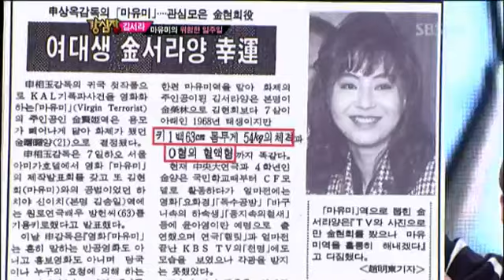김서라, 김현희와 평행이론?! @강심장 StrongHeart 20120918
★ 77대 토크 국가대표 선발전 [강심장] 제 1 탄 ★

보고 싶어도 볼 수 없던! 그리웠던 스타들이 돌아왔다!
시대를 대표하는 아이콘 스타들 총~집합!
강심장 [보고 싶은 얼굴] 스페셜!

'강심장' 출연을 명 받았습니다! 진짜 사나이가 된 조각미남~ 김지훈!
1세대 예능퀸의 귀환! 보석같이 빛나는 원조 요정~ 이지현!
대한민국 수비대장! 기부천사에서 독도지킴이로 돌아온 국민가수~ 김장훈!
내가 왔다! 임꺽정이가 왔다! 안방극장을 호령한 전설의 두령~ 정흥채!
시대를 풍미한 청순매력의 대명사! 영화 '마유미'의 그녀~ 김서라!
청순소녀에서 섹시숙녀로 업그레이드 완료! 차세대 연기돌~ 다솜!
2012년 브라운관의 루키! 호기심을 자극하는 로맨틱 러브리걸~ 강예솔!
마르지 않는 토크 화수분! '강심장'의 예능멘토! 홍석천!

그리고 강심장을 든든하게 받쳐주는 토크머신! 김효진, 박경림, 정주리, 변기수!
붐특아카데미(붐, 이특, 은혁, 양세형)와 함께하는 뜨거운 토크 배틀!

★ 누구에게나 드라마가 있다~!! ★
지금까지의 강심장은 잊어라! 어제보다 강력해진 새로운 강심장이 뛴다!
드라마처럼 가장 놀랍고, 강력한 이야기로 승부를 겨룬다!

▶ 김지훈, "누드 미용실의 누드 디자이너 킴"
여심은 내가 지킨다! 따끈따끈 예비역 꽃미남~ 김지훈!
톱스타만 애용하는 김지훈표 누드 미용실이 있다?
이동건, 비, 박효신 고객님을 홀딱 벗겨본 남자 김지훈의 아찔한 고백!
그리고~ 이준기, 김지석, 이완 출연! 블록버스터급 군대 드라마 촬영기까지!
전역 후 예능 첫 출연! 김지훈 병장의 빵빵터지는 군대 히스토리!

▶ 이지현, "내가 한 독설 때문에..."
5년 만에 돌아왔다! 퀸 오브 '당연하지'~ 이지현!
독설계의 슈퍼스타! 그녀에겐 수많은 루머들이 있었는데...
이제는 말할 수 있다! "하리수에게 맞았다"는 소문의 진실은?
'강심장 스튜디오를 초토화시킨 예능퀸의 진면목! 2012 '당연하지' 리턴즈!

▶ 김장훈, "내겐 너무 착한 패리스 힐튼"
세계가 인정한 공연계의 레전드! 김장훈!
그를 위해 패리스 힐튼과 영화 [아바타]의 3D팀이 떴다?!
패리스 힐튼이 그를 위해 '뿌잉뿌잉~'한 사건의 진상은?
글로벌한 피플들의 폭소만발 촬영장 에피소드 대 공개!

▶ 김서라, "마유미의 할리우드 입성기"
[강심장]을 위해 LA에서 날아왔다! 단아함의 대명사~ 여배우 김서라!
KAL기 폭파 사건을 다룬 영화 '마유미'로 일약 스타가 된 그녀!
외모, 키, 혈액형까지! 실제 주인공 김현희와의 평행이론 대 공개!

▶ 정흥채, "진짜 천하장사 임꺽정"
전무후무한 최강의 히어로! '임꺽정'의 화신~ 정흥채!
"사람이야? 기둥이야?" 김원희도 놀라게 한 원조 짐승남의 근육 대공개!
사실 그는 임꺽정 역할을 위해 30kg을 찌웠다는데...
30년째 모래주머니를 차고 생활해왔다는 정흥채의 괴력은?

▶ 강예솔, "산신령이 보우하사"
지상파 토크쇼 첫 출연! 브라운관의 대세녀~ 강예솔!
스타일 아이콘! 강예솔의 본명은 임.일.규?!
산신령이 점지해주신 이름 덕에 2번이나 구사일생한 사연은?
그리고 스튜디오를 후끈 달아오르게 한 강예솔-이특-다솜 삼각관계의 진실!

▶ 다솜, "군통령 씨스타 숙소의 비밀"
연기까지 백점 만점! 씨스타의 다재다능 막내~ 다솜!
"다 벗고 돌아다니는 언니들 좀 말려주세요!"
막내를 충격에 빠트린 군통령 씨스타의 숙소생활 대공개!

화요일 밤, 돌아온 스타들의 궁금했던 이야기들이 공개된다!
9월 18일 화요일 밤 11시 15분~!!
이번 주 화요일 밤도 강~심장!!